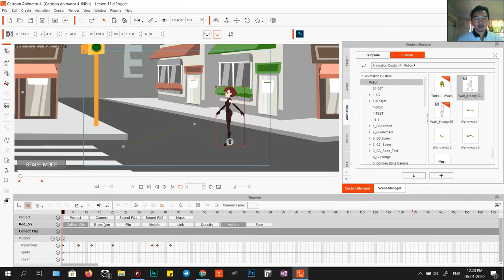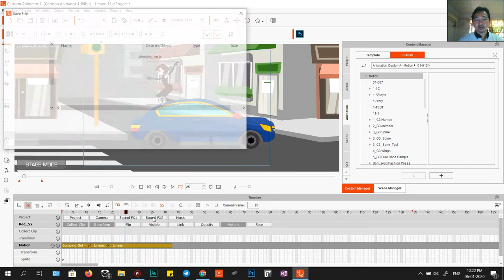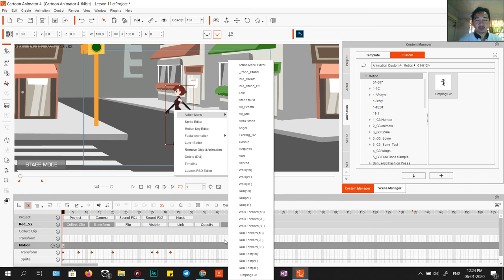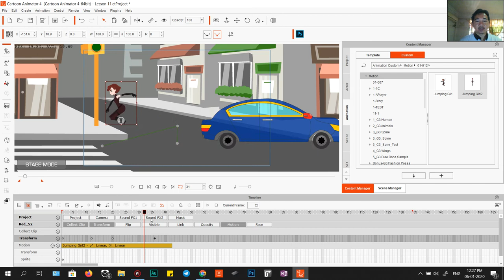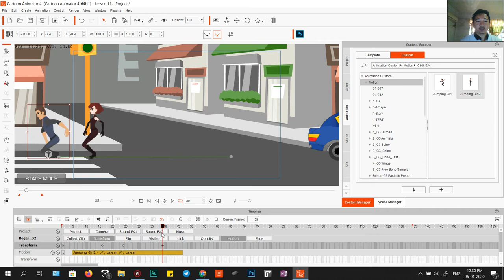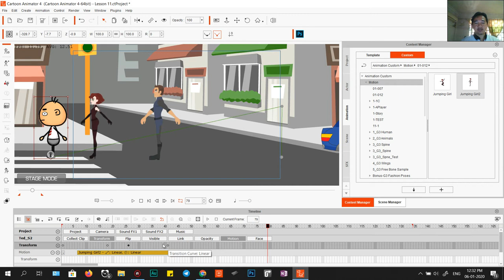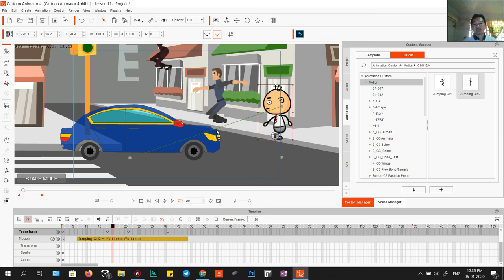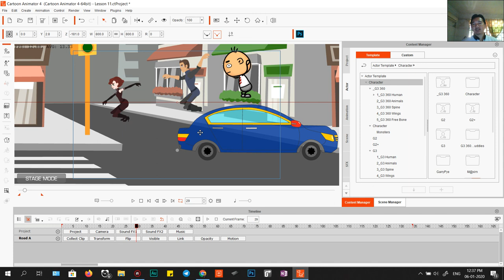Learn វគ្គ12 Save Transform to Motion - Cartoon Animator 4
វគ្គនេះយើងរៀនពី
- Save to Motion from Transform
- Reuse Motion ប្រើMotion ម្តងទៀត
- ប្រើ Transform ខាងក្រៅដើម្បីជំនួយ
- ស្វែងយល់ពី ការ Save Motion
- ស្វែងយល់ពី Save to Action Menu
- Save Motion to Motion Costume Library